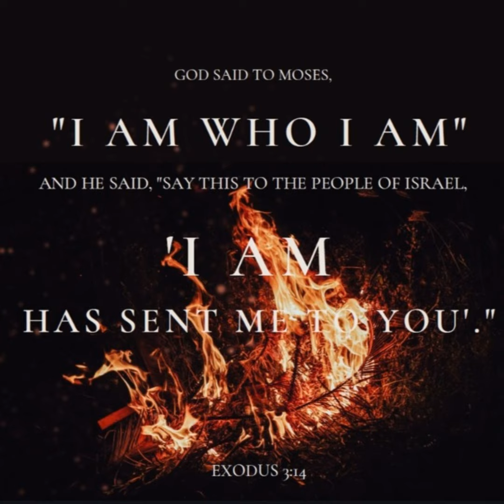There's Power In Your Tongue - "More On The Word"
How sweet are they words to my taste, sweeter than honey to my mouth. Psalm 119:103
It is up to us to feed on God's word and be transformed. From the book " There's Power In Your Tongue" by Maria Vadia